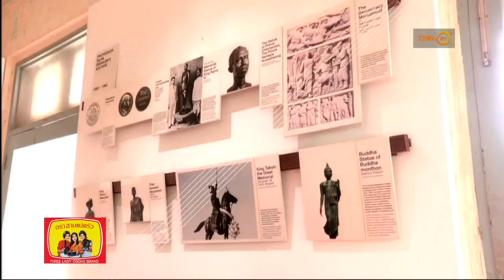จิบกาแฟกลางบ้านเก่า ฟังเรื่องราว "Cafe Story" EP.2 l การตลาดเงินล้าน (3-3)(30/1/62)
ออกอากาศทางสถานีโทรทัศน์ TNN24 ช่อง16